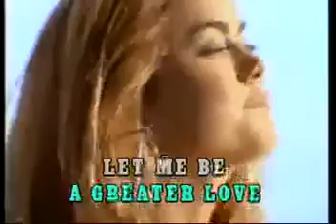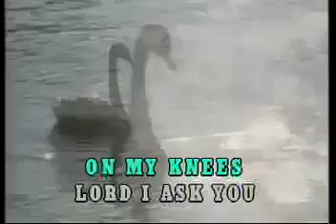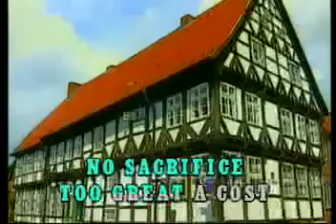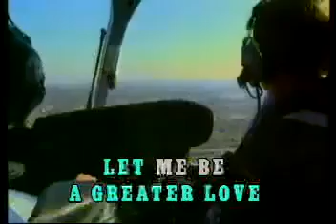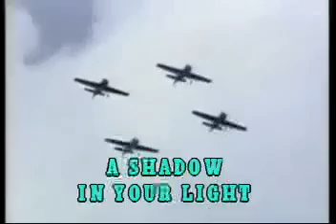LET ME A SHADOW karaoke +